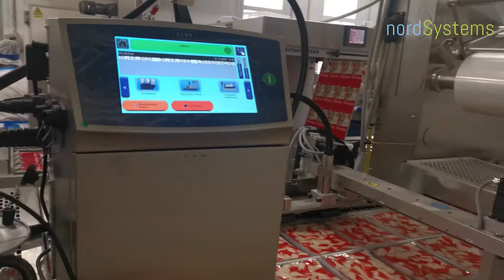Linx 8920 inkjet printers on Multivac thermoformer